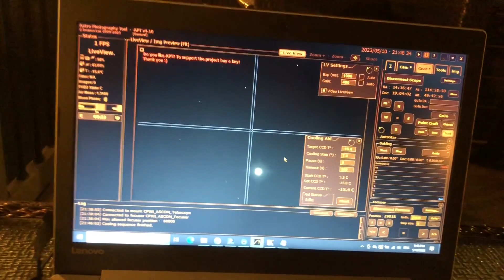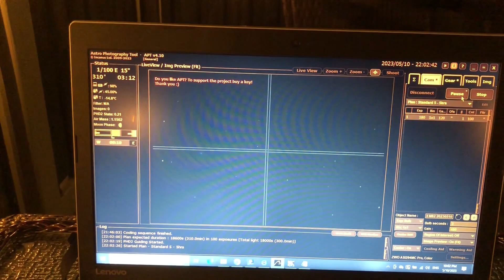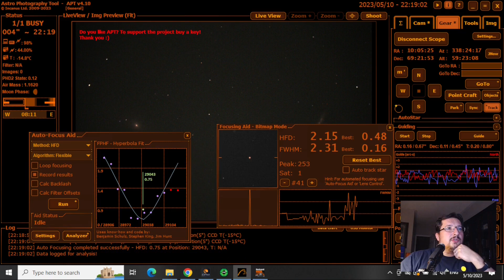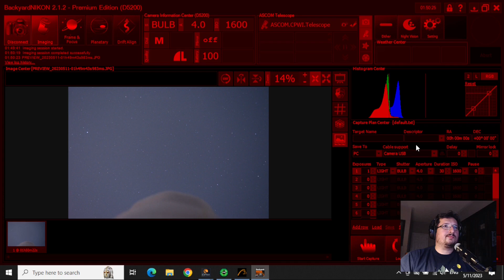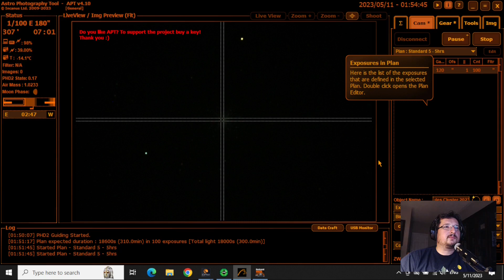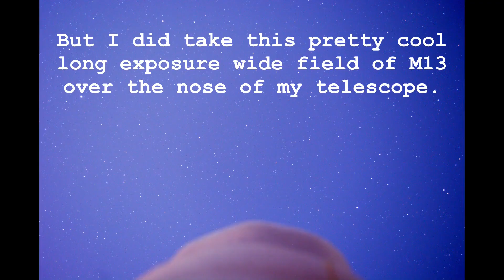More Beginner Mistakes And Bad Luck Capturing M81 and M82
Not all astrophotography nights go as planned.  Some mistakes and bad luck lead to a terrible, horrible, no good, very bad night, day, and another night in this three part video.  In this video, I once again try to capture M81 and M82, the Cigar Galaxy, in the same field of view.

Equipment used in this video:

Celestron Focus Motor Celestron Motor Model # 94155-A
Celestron f/6.3 Focal Reducer Model # 94175
Celestron Wedge Model # 93665
Celestron Piggyback Mount-NexStar 5, 6, 8 Model # 93609
Celestron C8 Dovetail Base for Finder Scope (Generic)
Celestron T-Adapter for Schmidt-Cassegrain Telescopes Model # 93633-A
StarPal 40cm Dovetail
SVBony SV106 50mm Guide Scope
SVBony SV905C Guide Camera
ZWO ASI294MC Pro
Nikon D5200

Telescope Control And Image Capture Software:

CPWI
PHD2
Astro Photography Tool / APT
BackyardNikon

Post-Processing Software:

DeepSkyStacker
Siril
GIMP